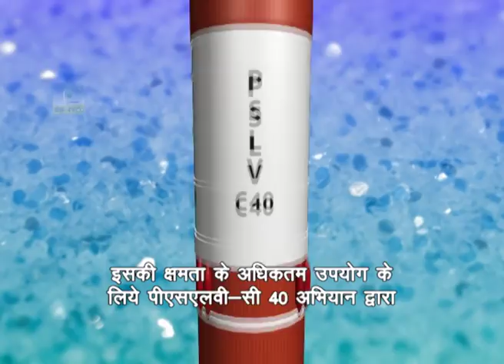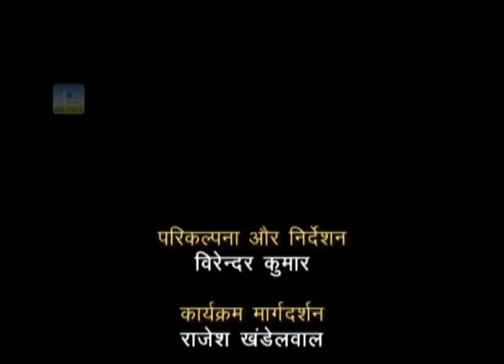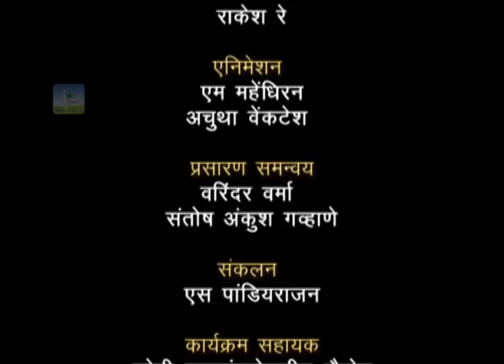A curtain raiser video of PSLV-C40 / Cartosat-2 Series Satellite Mission Launch in Hindi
PSLV-C40/Cartosat-2 Series Satellite Mission is scheduled to be launched on Friday, January 12 , 2018 at 9:29 AM from Satish Dhawan Space Centre, Sriharikota